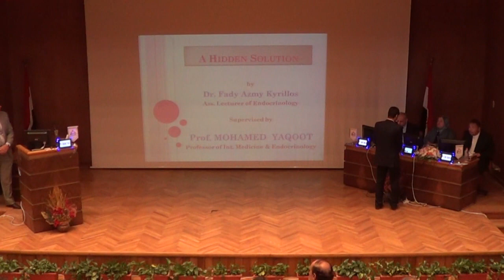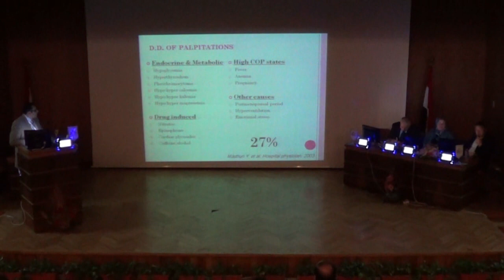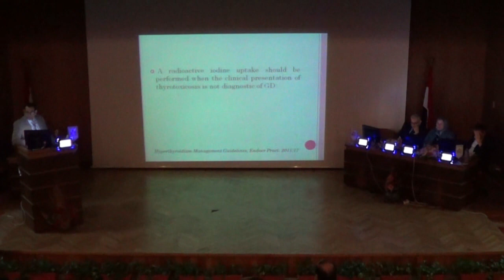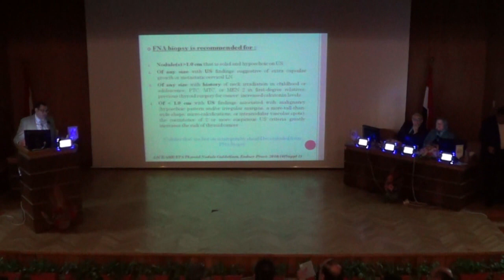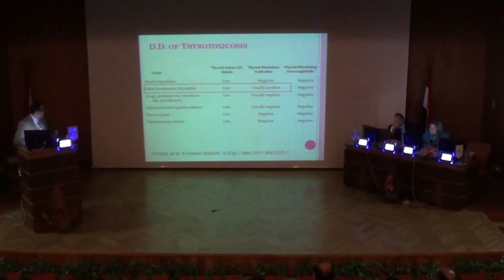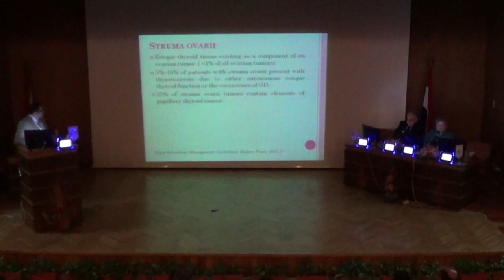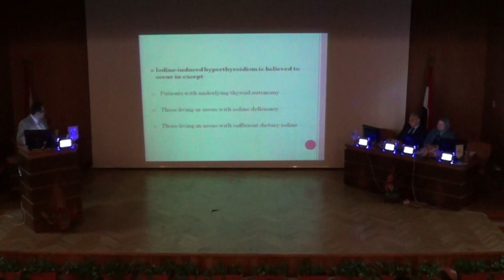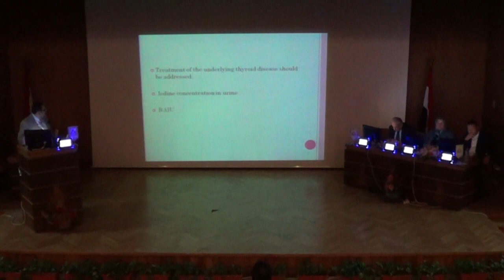Case presentation. Dr. Fady Azmy